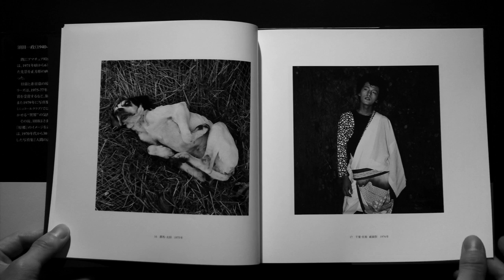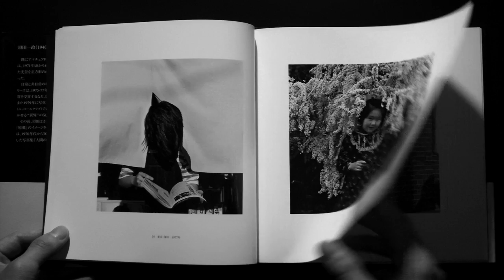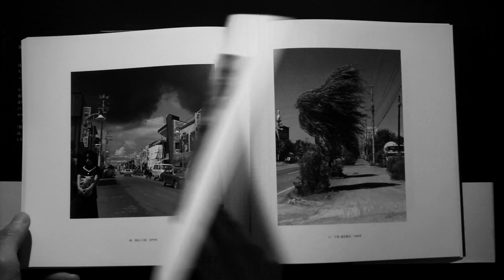須田一政╱Issei Suda 日本の写真家 40╱Japanese photographer 40